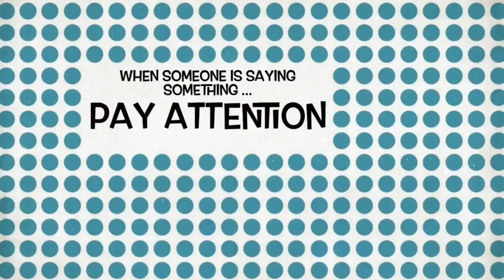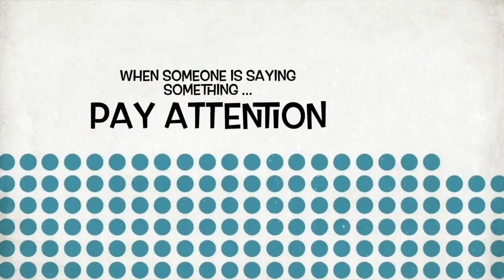Roger Harper - CWS - P1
Roger Harper - CWS - P1, Former West Indies Cricket Player and coach